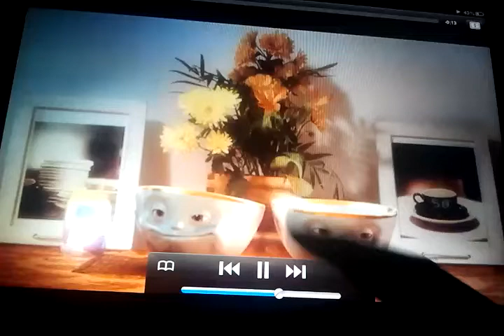Lustige tassen2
Sau lustig anschauen